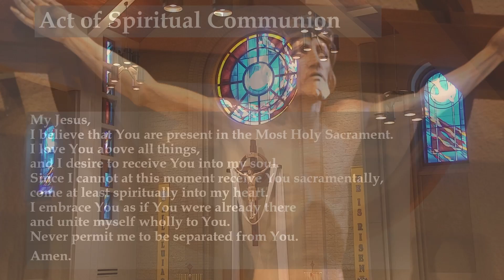Sunday Mass | May 15, 2022 | Fifth Sunday of Easter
Fr. Tom Weisbecker -Celebrant and Homilist